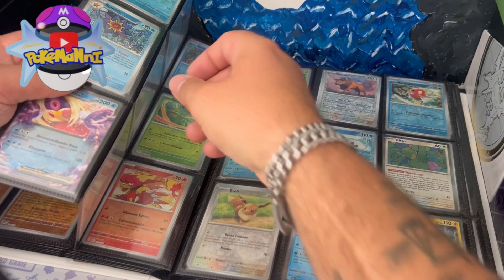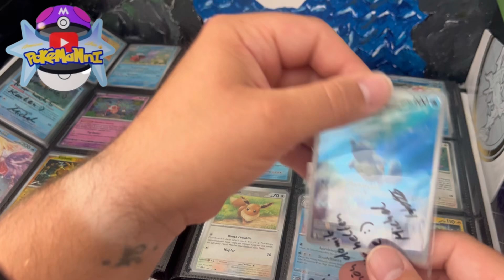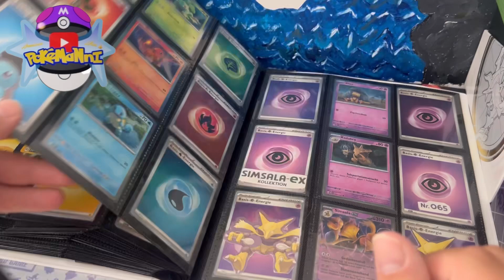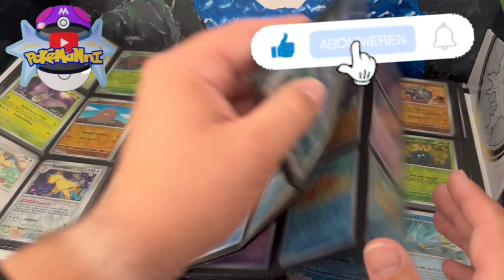Pokemanni setzt die beiden Käufe Pokémon 151 deutsch Masterset in seinen Binder WoW Hä?